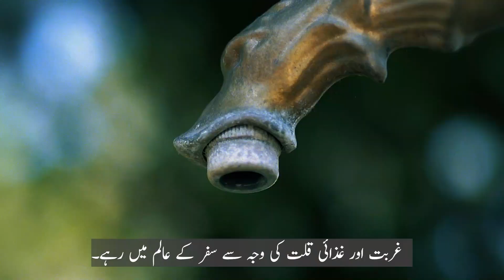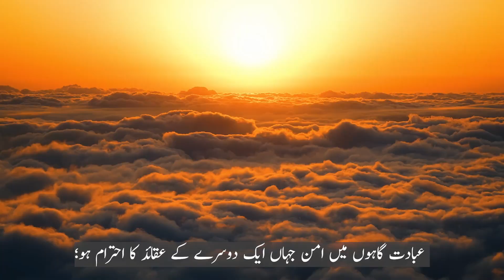سیکرٹری جنرل، انتونیو گٹیرس کا نئے سال 2023 کے لیے ویڈیو پیغام